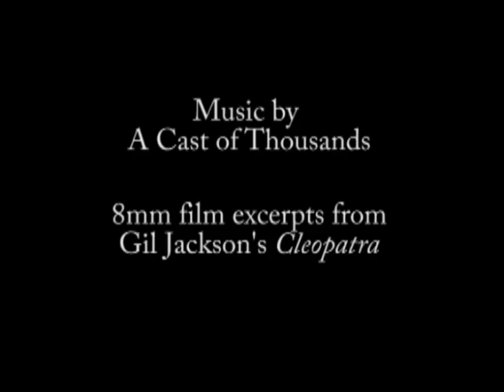A Cast of Thousands - "Vernacular Spectacular" (Official Video)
A Cast of Thousands song "Vernacular Spectacular" off of the album "Alone in the Crowd". The intro features an audio excerpt of "Two Barber Poles" by Harald Bode. The video also is composed of 8mm excerpts of Gil Jackson's 8mm film "Cleopatra" edited by Terry Cuddy.